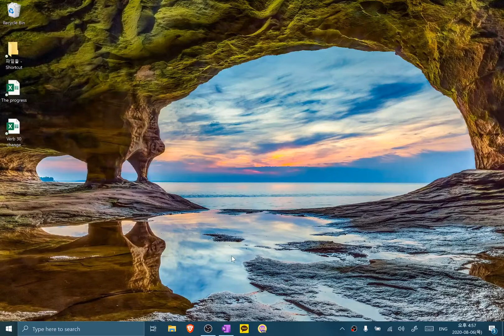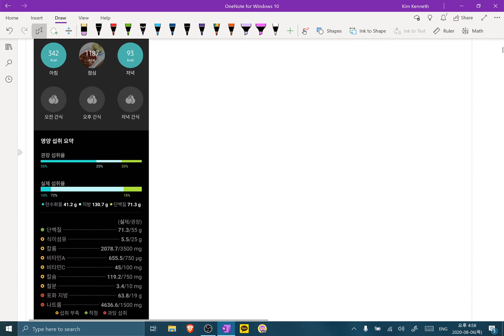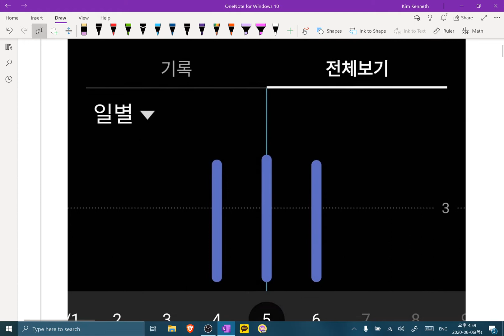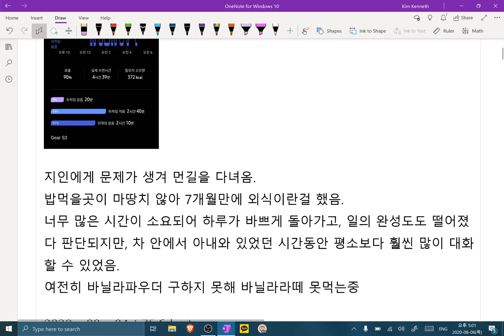2020 08 05 KETOGENIC 24일차